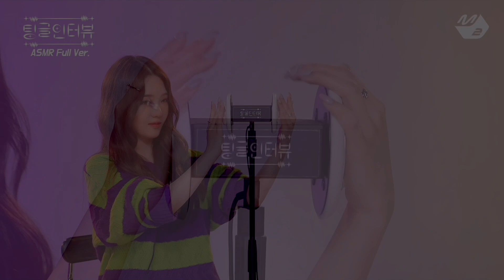Fromis_9 M2 ASMR Tapping and Ear Massage Looped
About Me
Name: Sam
Pronouns: they/them
Age: 19
Editing software: iMovie and KineMaster
For thumbnails: PicsArt and Phonto
ult groups: seventeen, BTS, txt, enhypen, and the boyz

0:00 tapping
15:10 ear massage (jisun)
1:10:04 ear massage (saerom)